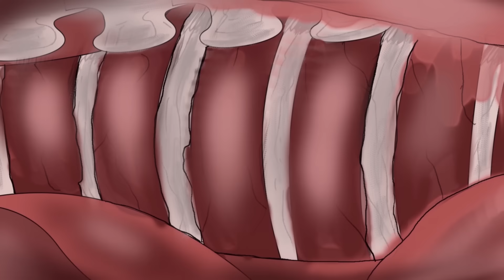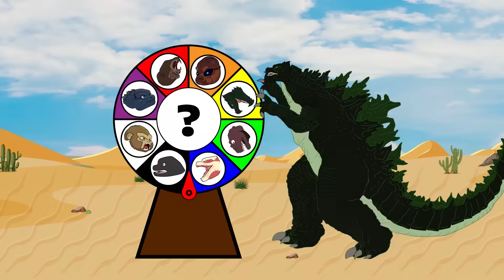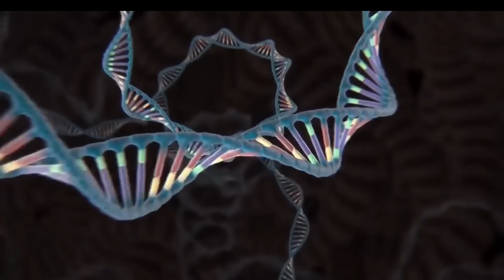R.I.P ROBOT BABY GODZILLA 🤖 - Sad Ending Animation 😢 | Toni Godzilla Animation Cartoon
There are more cool things of Godzilla world ahead in this Channel.

The episodes in this video:
0:00 R.I.P ROBOT BABY GODZILLA 🤖 - Sad Ending Animation 😢
3:22 POOR  BABY GODZILLA LIFE : Good Baby vs Bad Baby
6:18 Baby Godzilla: Mommy, Please Come Back Home !!!
9:02 King Kong vs Spider Hulk : Rescue Godzilla Mission
11:13 Evolution of Godzilla and Mecha Godzilla
17:04 Godzilla, Shin Godzilla vs Sharkzilla, Whale Godzilla

Toni Godzilla Fan is channel with 2D animation to bring joy and creativity to the audiences. We make videos of Godzilla world, Shin Godzilla, Godzilla Earth, Legendary Godzilla, Godzilla vs Kong, King Kong and many other Kaiju monsters...

► Please LIKE ✯ COMMENT to Channel to see more interesting videos!